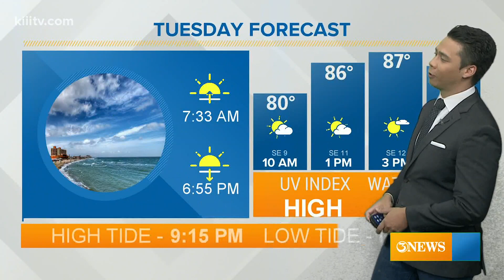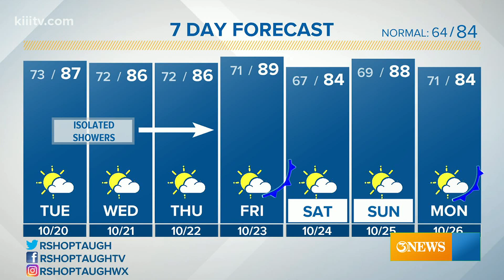Ryan Shoptaugh KIII South Texas Weather Forecast 10-20-2020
Summer-like heat through Friday. Two cold fronts enter South Texas over the next 7 days.